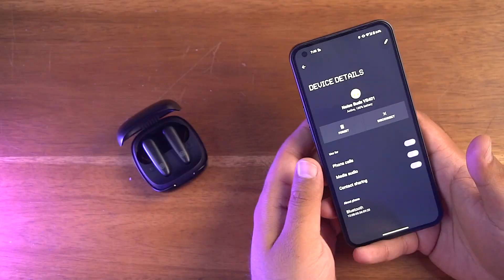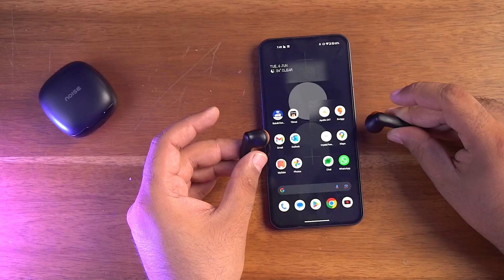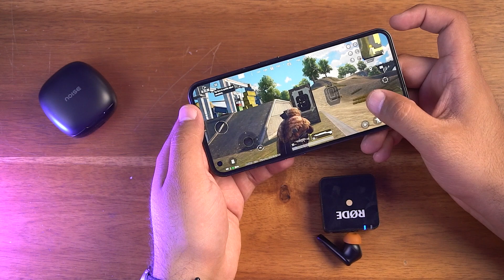Noise BUDS VS401 TWS Earbuds Review -⚡️ BEST TWS Earphones with 50ms Low Latency @₹1299!!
Noise BUDS VS401 TWS Earbuds Review & Unboxing - BEST TWS Earphones 50ms Low Latency - Best TWS 2023 - Best TWS Earbuds 2023

Noise has launched a budget TWS Earbuds at just 1299 which comes with low latency mode. And in this video we will do the unboxing and will tell you how they perform.

Noise Buds VS401 Feature & Specification
- Upto 50 Hours Playback time
- Quad Mic ENC
- Instacharge 10 min - 200 min
- Dedicated Gaming Mode
- Hypersync with Bluetooth 5.3
- 10mm Powerful Driver
- IPX5 Water Resistant